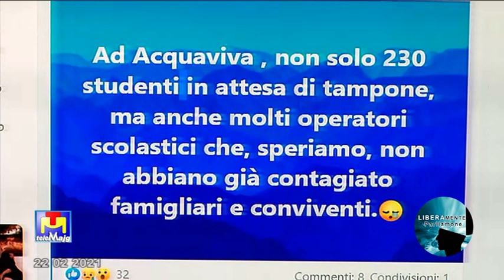Politica nazionale–Studenti operatori scolastici in attesa tamponi Santamaria Cna 22 02 2021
Situazione politica nazionale – Covid-19 studenti ed operatori scolastici in attesa di tamponi ad Acquaviva – Le imprese continuano a soffrire Tonino Santamaria Cna Liberamente Parliamone 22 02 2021